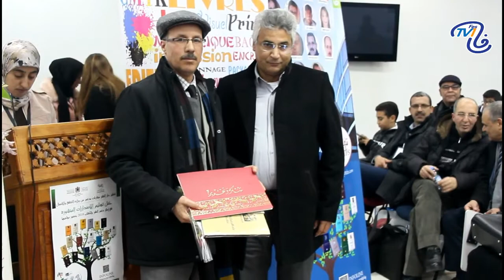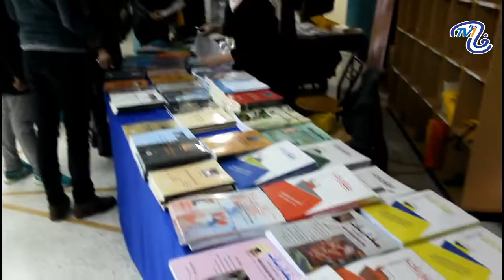دار مقاربات للنشر.. أجواء حفل تسليم الإصدارات المنشورة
fes tv1